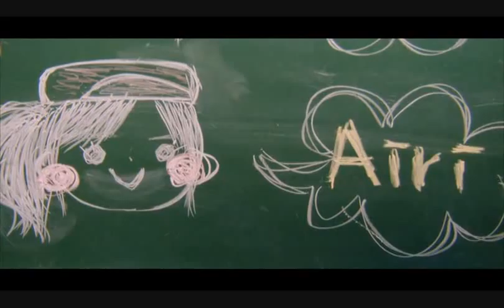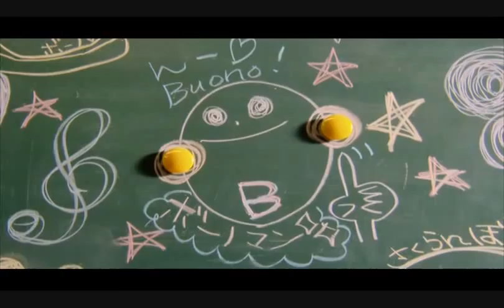*Nagareboshi* Buono Kiss! Kiss! Kiss!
We are *Nagareboshi* and this is our second song Kiss! Kiss! Kiss! from Buono!

Watch in High Quality! You wont regret it! Or watch on Veoh

Our members are:

greenb89 as Suzuki Airi
baabygrrl as Natsuyaki Miyabi
PinkCutieLuchia as Tsugunaga Momoko

Mixer: greenb89